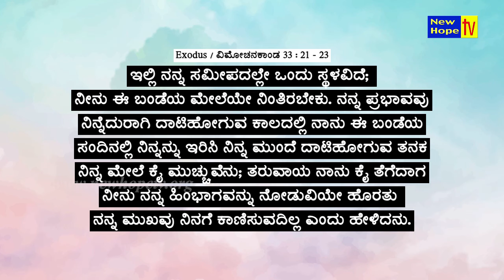ದೇವರ ಮಹಿಮೆಯನ್ನು ಕಾಣುವುದು ಹೇಗೆ? | How to see God's glory? | Part 3 | Bro. Lenin Anbu | New Hope TV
In this episode, Bro. Lenin Anbu speaks on the Title "ದೇವರ ಮಹಿಮೆಯನ್ನು ಕಾಣುವುದು ಹೇಗೆ? | How to see God's glory?"

Based on : Exodus 33 : 18

Watch "The Sword of the Lord Ministries" on New Hope TV on every Saturday at 8:30 pm (IST) LIVE